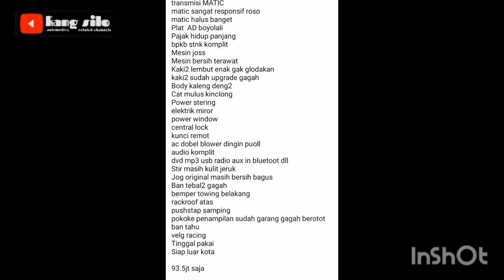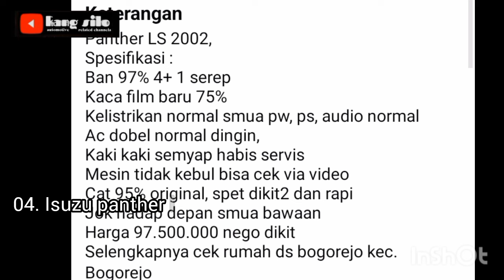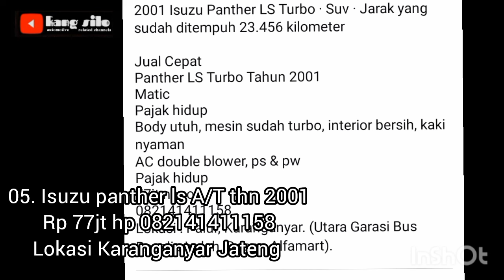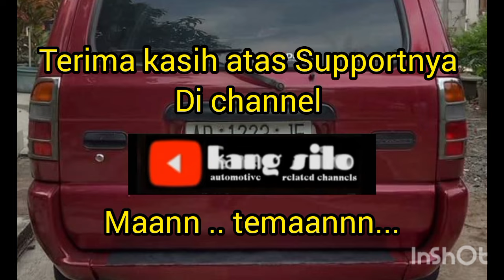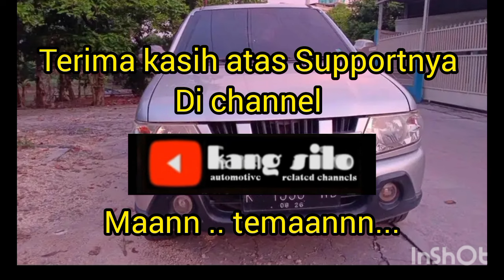harga isuzu panther bekas daerah Jateng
selengkapnya bisa buka link dibawah ini

01. Isuzu panther

04. Isuzu panther

05. Isuzu panther